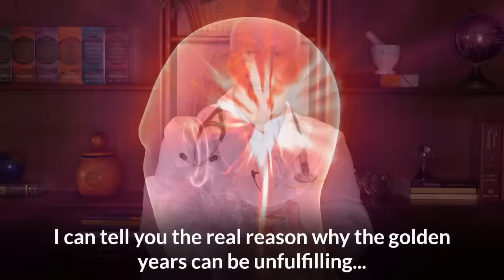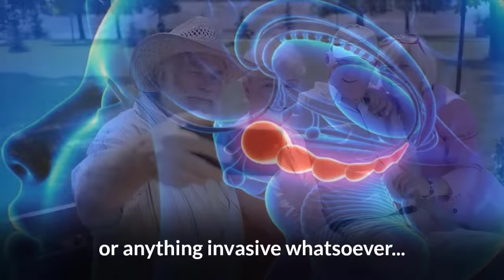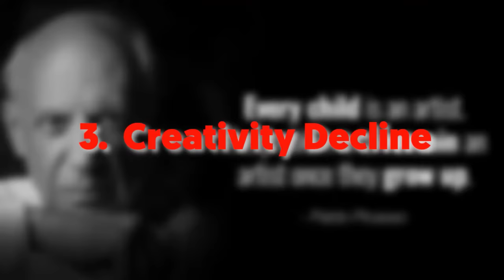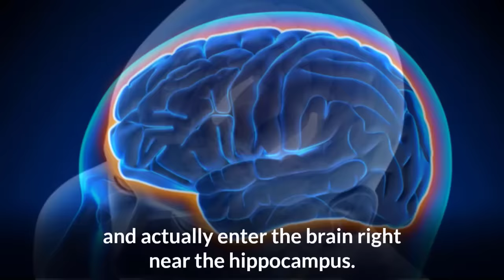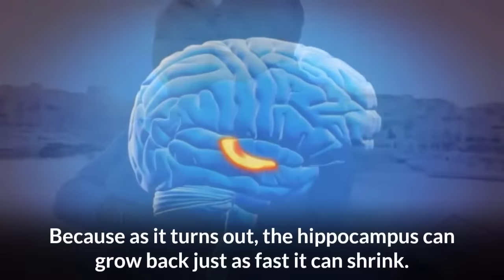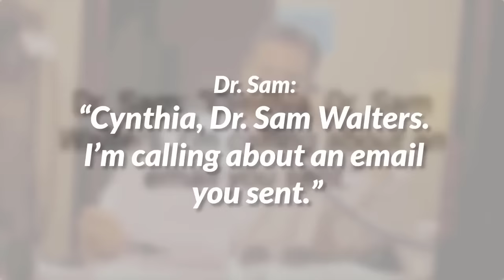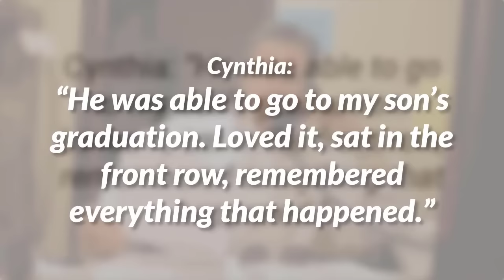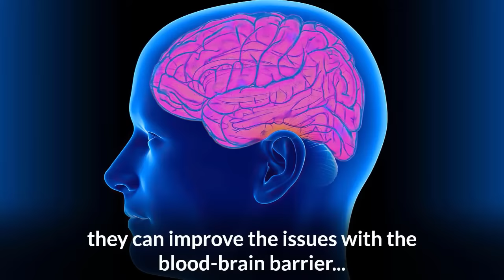Youthful Brain: Coffee & a Shrinking Hippocampus